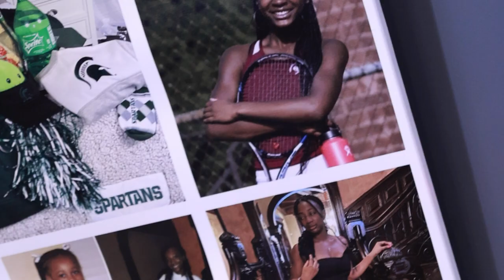My Oldest Daughter Ayanna's Trunk Party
What's up ladies and gentlemen.   Join me as we take a glimpse inside the personal side of the 9 to 5 Millionaire.  Celebrating my oldest daughter Ayanna’s graduation and preparation as she heads to MSU this fall.  Joining her will be her good friend Brooklyn, who is the second recipient of the Merit In The Middle Scholarship I started with my business partner CJ and our wives.

When you look at scholarships historically there is little to no relief for middle class citizens.   It’s almost as if you’re punished for doing the right thing in life so we created this scholarship after Brooklyn and myself had a deep conversation about her worries of college choices and tuition, etc.   We need to break that cycle of fear when our children are trying to do their very best to succeed and I’m overjoyed to have even been in this position to do so.

I’ve said this before but I’ll remind you… “One man’s obedience is connected to so many other’s destiny”.   If I had not been obedient to what God told me to do 20yrs ago with real estate, I would not be in position to do this today.

 Hey, it’s Jemal King aka The 9 to 5 Millionaire. My goal is to help millions of people like you to live a life free of stinking thinking; start living your best life NOW and Build Generational Wealth With Real Estate Investing, without quitting your 9-5! LET'S GO!